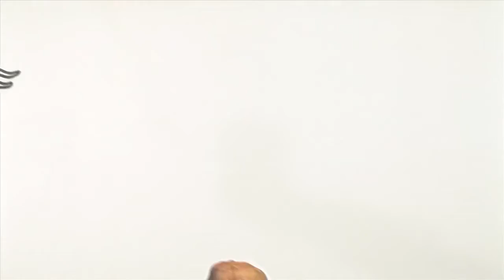Health Insurance Exchange How Does Health Insurance Work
Confused about Health Insurance really works? This video will help you better understand.

for more information or a quote.